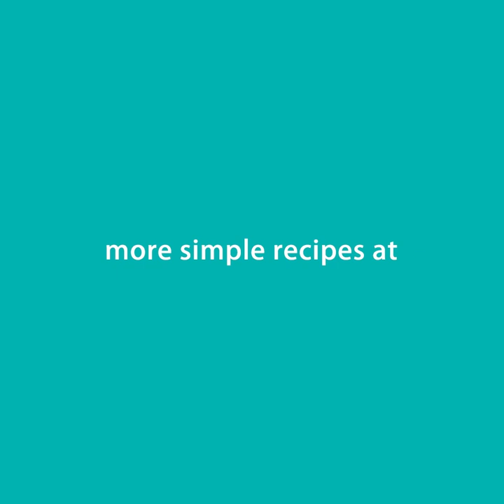Instant Pot Ribs - Easy, Foolproof, Tender!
Short instant pot pressure cooker recipe tutorial on How to Make Easy BBQ Instant Pot Ribs. Baby Back Ribs are super easy to make in the Instant Pot Electric Pressure Cooker.

This is a super easy no fuss 4 ingredients BBQ Instant Pot Ribs Recipe. You can make these ribs in just 40 minutes! Brushed with deliciously sweet & smoky BBQ sauce, these tender baby back ribs are finger lickin’ good. Perfect weeknight meal, last minute dinners, or cook them for your next BBQ. 😀 Time to grab your Instant Pot Electric Pressure Cooker and learn how to make Easy BBQ Instant Pot Ribs! Enjoy :)

TOOLS: Instant Pot Duo Plus 60
Recommended Instant Pot Accessories